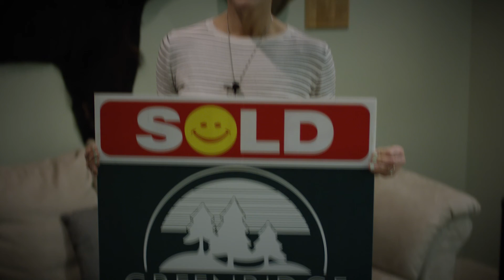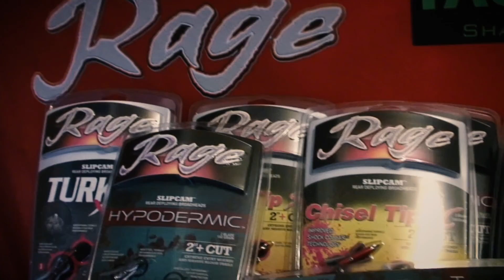Like Mother Like Son